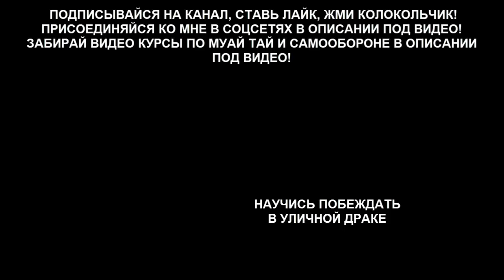Детские спарринги по тайскому боксу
Спарринги моих маленьких тигров! Для кого-то это были первые спарринги, кто то рубился как за медаль, для кого-то они закончились слезами, кому то было мало, но все показали хорошие бои, а главное получили ценный опыт, побороли свой страх и вышли на бой, а это стоит многого!